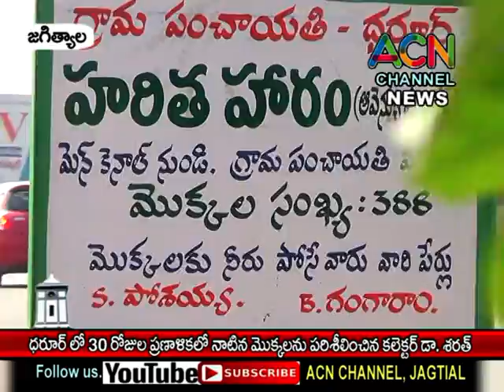జగిత్యాల : ధరూర్ లో 30 రోజుల ప్రణాళికలో నాటిన మొక్కలను పరిశీలించిన కలెక్టర్ డా. శరత్